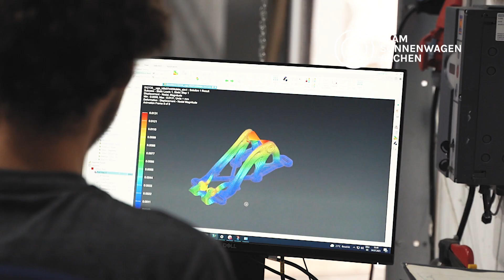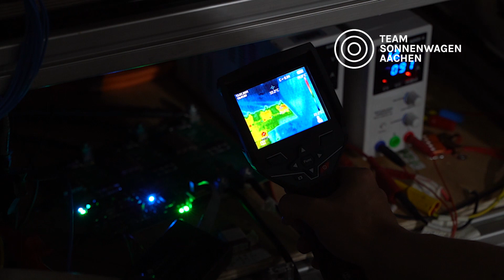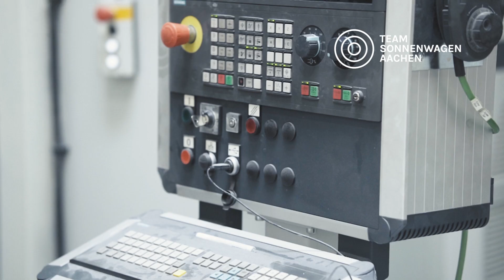Chapter One: Beginning production | PHOTON: Building a solar car | A documentary series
Imagine you start building a solar car in the middle of the Covid-19 pandemic and suddenly the World Solar Challenge, the event you designed and built your solar car for, is cancelled. That was the shock we faced at the beginning of the year. This episode tells the story of how we pushed through this as a team and founded new Solar Challenges together with the Solar Family.